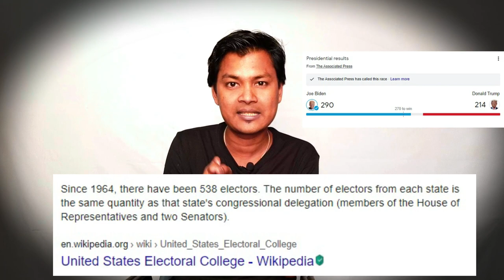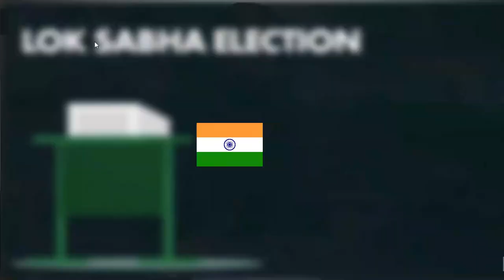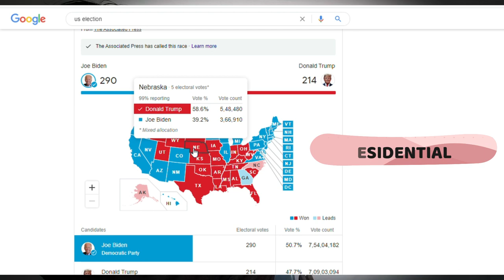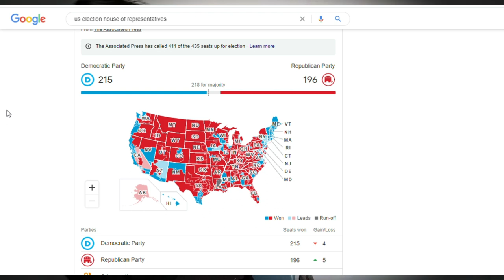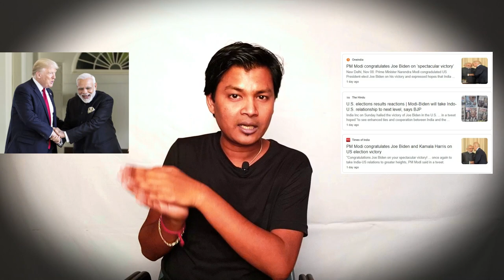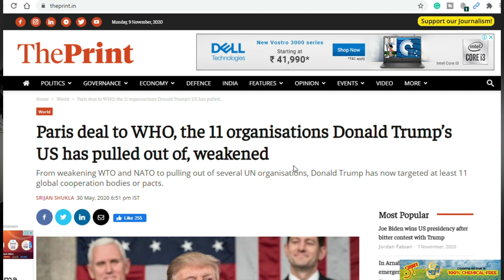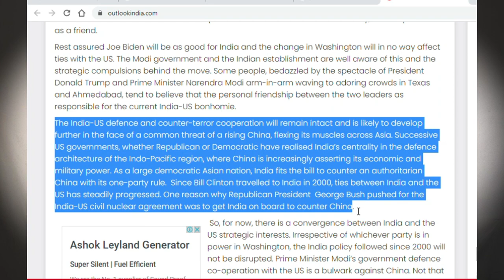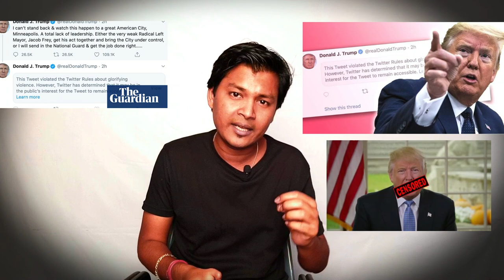Goa Mollem Protests: The Fight Against Coal | Dhruv Rathee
Thousands of people in Goa are protesting against three big infrastructure projects being proposed to be built through the Mollem National Park and the Bhagwan Mahaveer Wildlife Sanctuary. What are these projects? Why are people protesting? Why do Goans fear that this will transform Goa into a coal hub? I explain in this video.

0:00 Introduction
0:53 The 3 Projects
2:15 No Consultation!
3:00 Goa: A Coal Hub
5:13 Habitat Fragmentation
6:44 The Protest